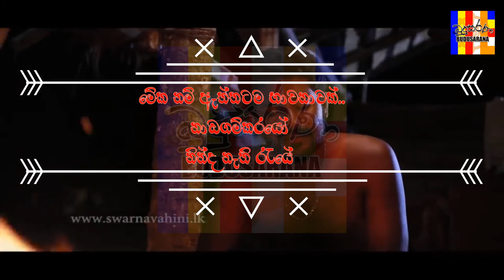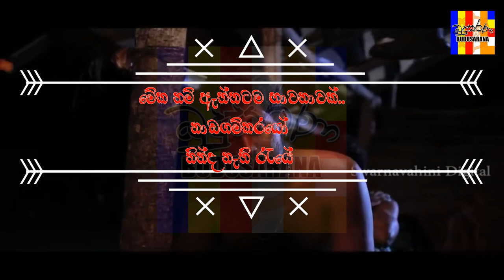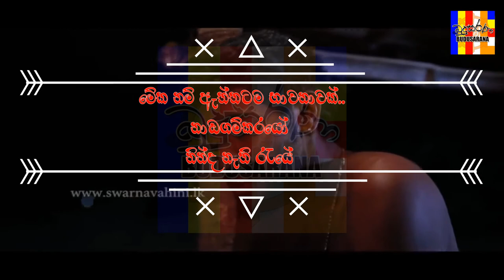මේක නම් ඇත්තටම භාවනාවක්..නාඩගම්කරයෝ - සරා නින්ද නැති රැයේ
මේක නම් ඇත්තටම භාවනාවක්..
නාඩගම්කරයෝ - සරා
නින්ද නැති රැයේ .